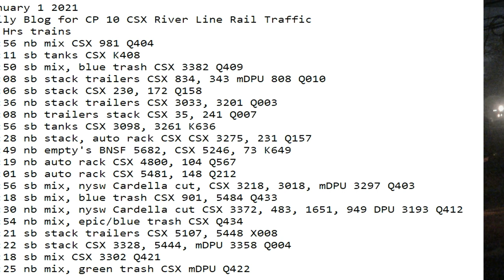January 1 2021 24 Hrs CSX Trains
24 Hrs trains
01:56 nb mix CSX 981 Q404
03:11 sb tanks CSX K408
05:50 sb mix, blue trash CSX 3382 Q409
06:08 sb stack trailers CSX 834, 343 mDPU 808 Q010
07:06 sb stack CSX 230, 172 Q158
07:36 nb stack trailers CSX 3033, 3201 Q003
08:08 nb trailers stack CSX 35, 241 Q007
08:56 sb tanks CSX 3098, 3261 K636
09:28 nb stack, auto rack CSX CSX 3275, 231 Q157
09:49 nb empty's BNSF 5682, CSX 5246, 73 K649
10:19 nb auto rack CSX 4800, 104 Q567
13:01 sb auto rack CSX 5481, 148 Q212
14:56 sb mix, nysw Cardella cut, CSX 3218, 3018, mDPU 3297 Q403
16:18 sb mix, blue trash CSX 901, 5484 Q433
16:30 nb mix, nysw Cardella cut CSX 3372, 483, 1651, 949 DPU 3193 Q412
16:54 nb mix, epic/blue trash CSX Q434
18:21 sb stack trailers CSX 5107, 5448 X008
21:22 sb stack CSX 3328, 5444, mDPU 3358 Q004
23:18 sb mix CSX 3302 Q421
23:25 nb mix, green trash CSX mDPU Q422